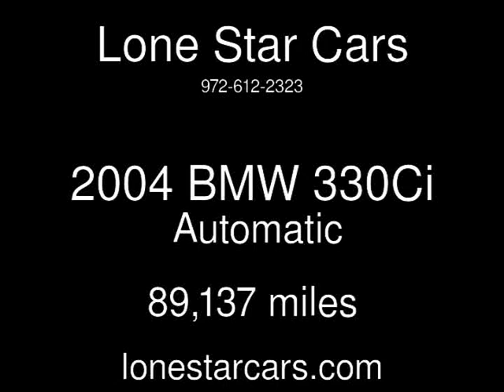2004 BMW 330Ci Used Cars - Plano,Texas - 2014-03-14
See more details about this used car This 2004 BMW 330Ci with 89,137 miles is for sale at Lone Star Cars.